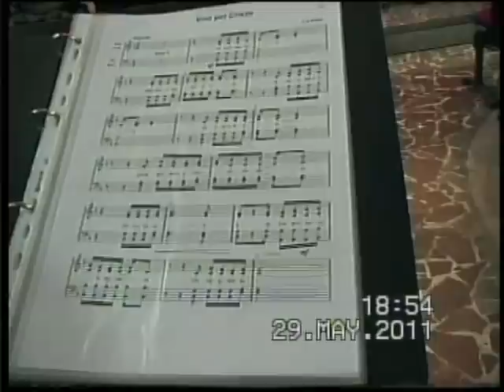CORALE CONGIUNTA 2011-05-29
Corale via Susanna